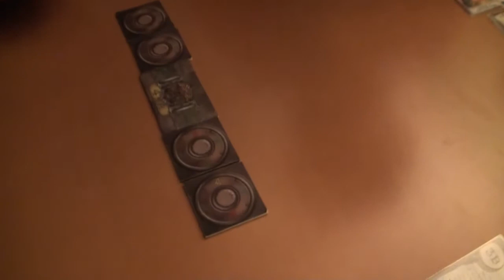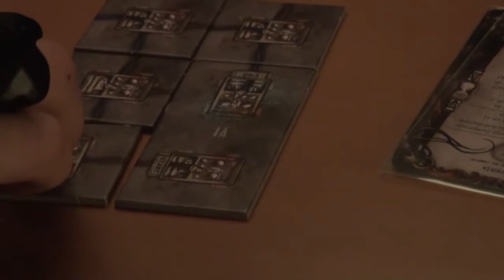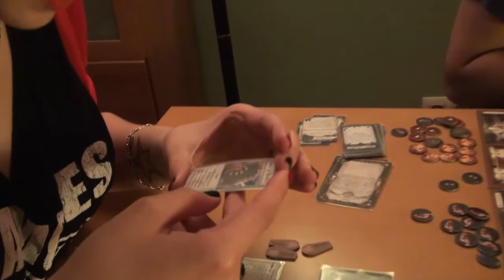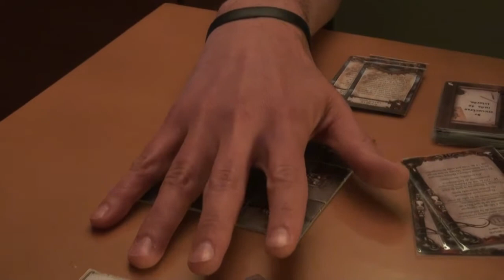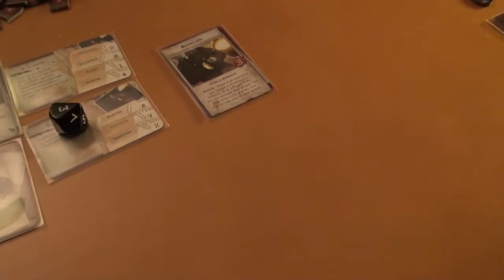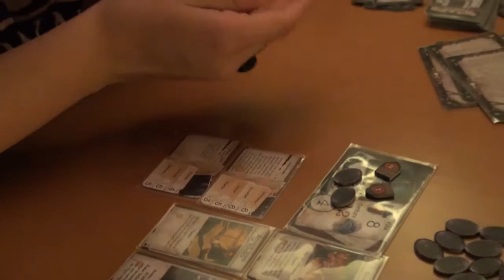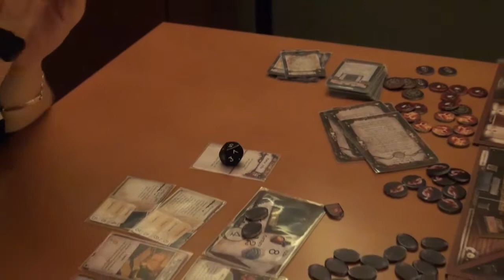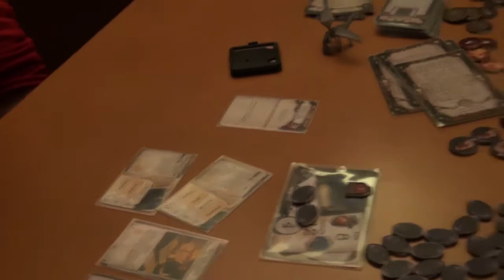Jugamos a Las Mansiones de la Locura - Aventura 04: Terror en el Campus 2 / 2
Concluimos la cuarta aventura de Mansiones de la Locura, ¿sobrevivirán los investigadores?